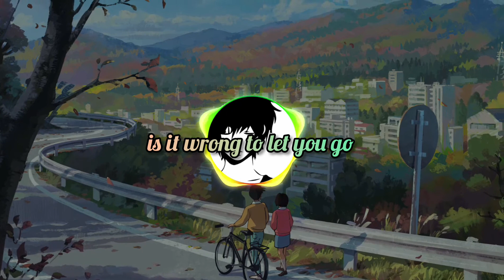Man Cub & APEK - Wrong to let you go ft. April Bender | Lyrics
Track Info:

Song Title: Wrong to let you go
Original Artist: Man Cab & APEK feat. April Bender

Lyrics:

Hope, it's what keeps us holding on
When the afterglow is gone into the night
We can cope, but we're living here alone
Wide awake you hold your phone, your only light

Tossing and turning, just can't get it right
Do we stop the hurting, or stay here and fight

Oh, is it wrong to let you go
Or should we give it one more try
Is it wrong to let you go
Or should I tell you one more lie
Cause I know this house is about to burn down
We started this fire, we can't put it out
But you've been holding me so close
Is it wrong to let you~

Run, it's what kept me on my feet
Til I stopped to feel the beating of your heart
Now I'm numb, don't know why its hard to feel
All the little things that made us who we are

▸ All images and audio clips are the sole property of their owners.

▸ If you are the owner of this song or the owner of